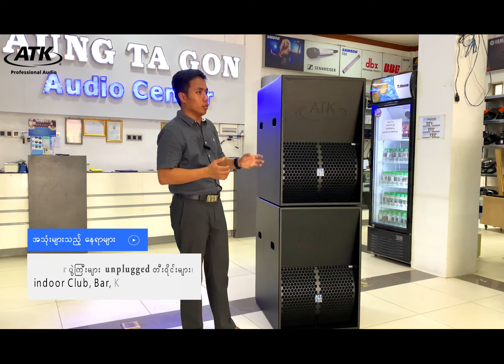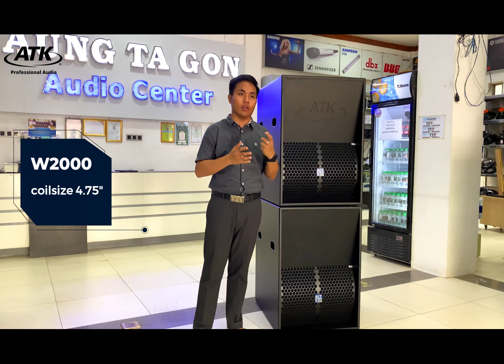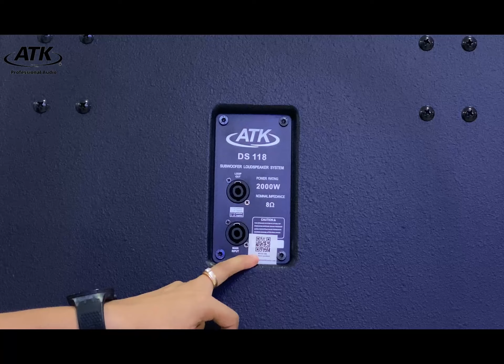အဟန့်လဲ ကောင်းရမယ် Bassသံလဲ ပြင်းရမယ် ⁉️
ဒီvideoလေးမှာတော့ ATK မှ ထုတ်လုပ်ထားတဲ့
18” Turbo Subwoofer  “DS-118” ကို
မိတ်ဆက်ပြသပေးသွားမှာပဲ ဖြစ်ပါတယ် ❤️
အိမ်ခွံပိုင်း အစောင်းအနေအထား၊လေချိုးအားပြင်းပြင်းနဲ့
အသံထွက်အားကောင်းအောင် တည်ဆောက်ထားတဲ့
Design ပိုင်းအနေအထား😉
Powerful ဖြစ်တဲ့ 18” Speakerနဲ့  218 တွေအတွက်နေရာမပေးနိုင်သူတွေ
သေးသေးနဲ့ ခပ်ပြင်းပြင်းကြိုက်သူတွေအတွက် လုံးဝကွက်တိပါပဲနော် 🤩
အဟန့်လည်းကောင်းရမယ် အသံလည်းပြင်းရမယ်
ဆိုသူတွေအတွက်ကတော့
ATK DS118 (Turbo) လေးက အသင့်ရှိနေပါတယ်။

Model  -DS118 (Turbo)
System - One Way Fullrange System
Frequency Response -35Hz - 180kHz
Driver - 1x18”(4” Voice Coil LF)
Power Handling Capacity - 1500W(RMS)-3000W(PEAK)
Impedance - 8ohm
Finish - Oil-Base Paint
Price- W1200- 1,880,000 kyats
          - W2000-1,990,000 kyats

 Audio အစားအစုံအလင်ကို တနေရာတည်းမှာအစုံလင်ဆုံးနဲ့ဝယ်ယူချင်တယ်ဆိုရင်တော့ AUNG TA GON AUDIO CENTER ကိုလာရောက်ဝယ်ယူဖို့ဖိတ်ခေါ်လိုက်ပါတယ်နော်

Showroom(1)
နန်းရှေ့မြို့ပတ်လမ်း၊၁၉လမ်းနှင့် ၁၀လမ်းကြား၊
ကုန်းတန်းရပ်ကွက်၊မန္တလေးမြို့။

Showroom (2)
အမှတ်(၂၅၇)၊၈၃လမ်း ၊၂၉x၃၀ကြား၊
ချမ်းအေးသာဇံမြို့နယ်၊မန္တလေးမြို့။

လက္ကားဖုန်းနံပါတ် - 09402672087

AUNG TA GON AUDIO CENTER
Audio productများကိုလေ့လာရန်အတွက်
Website linkထဲမှာဝင်ရောက်လေ့လာနိုင်ပါတယ်။